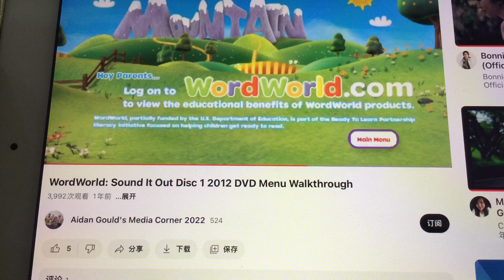Word World Parents 22